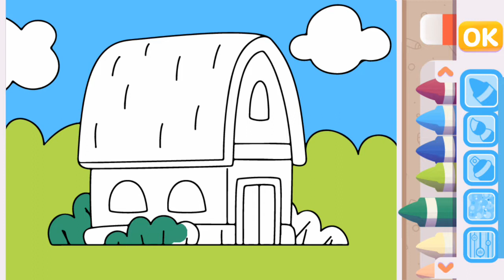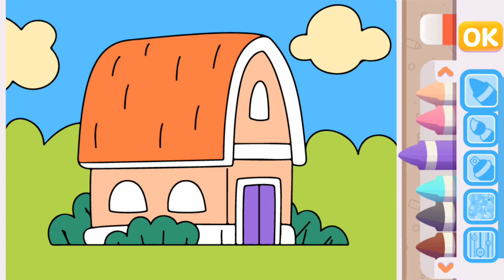Ali Babanın Çiftliği Hayvanların Ahılını Boyama | Çocuk Sanatı